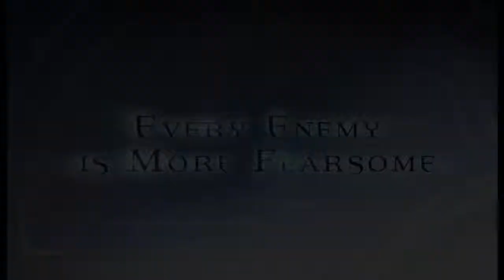Gathering Resources for Double Xp Weekend [Feb 21 -23]